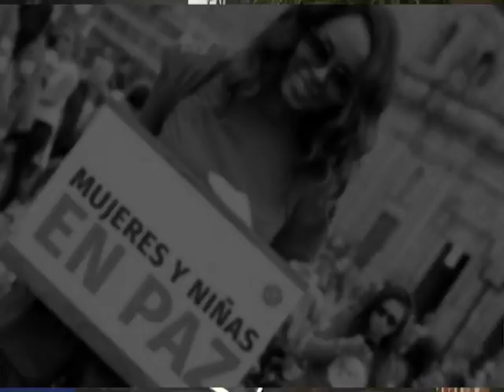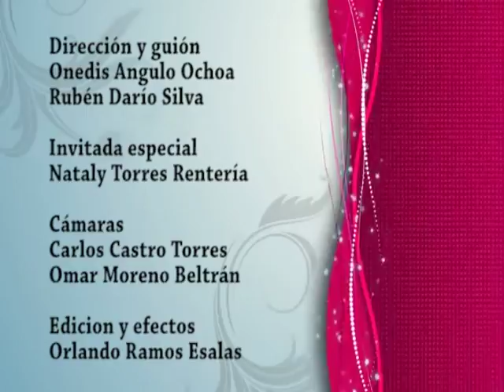Programa Dialogos de Teledique Con Nataly Torres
Programa Dialogos de Teledique Que trata Temas de Interes General en esta oportunidad Con la Modelo  Nataly Torres